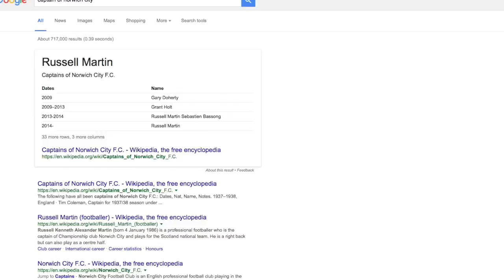One On One with Ben Parker